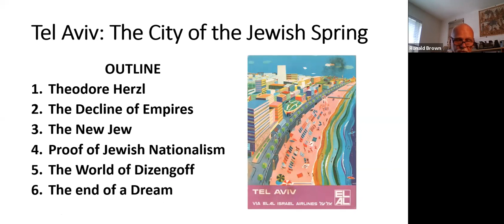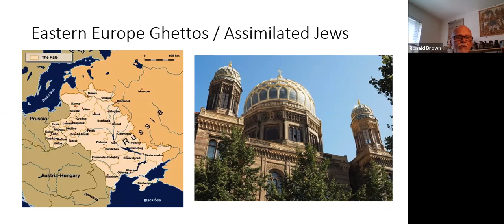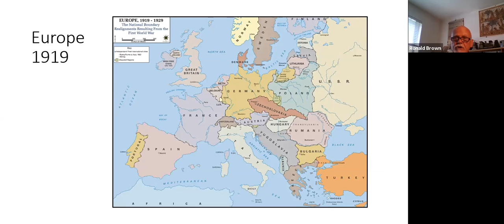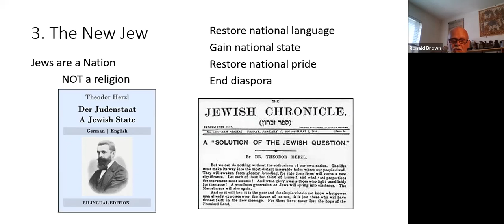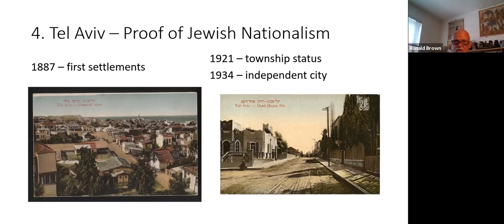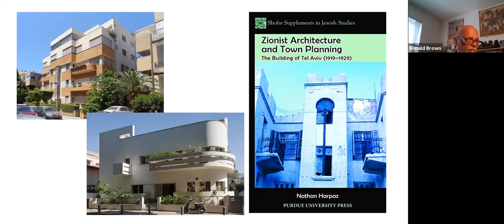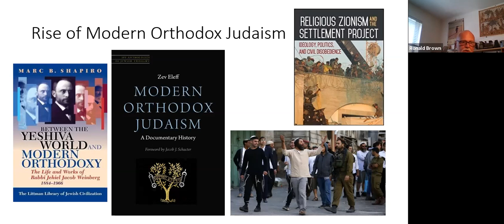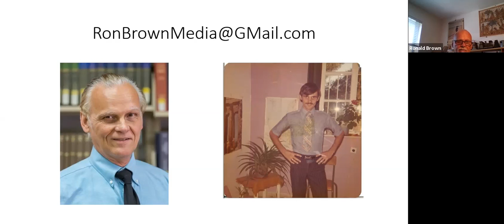Virtual Sandwiched In with Ron Brown - Around the World to Tel Aviv: Jewish City of the Future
The father of the modern Jewish state, Theodore Herzl, declared that it was time for Jews to get rid of the bearded rabbis, dark synagogues, and crowded ghettos that had plagued Jews since the destruction of the Jewish kingdom in the year 70 AD. In his book Der Judenstaat of 1896 he called on Jews to migrate to Palestine and build a city that looked to a glorious future rather than a distant past. Tel Aviv – The Hill of Springtime, was founded shortly thereafter and was soon filled with modern Jews drinking beer in cafes, going to the opera, reading and writing modern literature in Hebrew, building universities and factories, and joining the modern world.